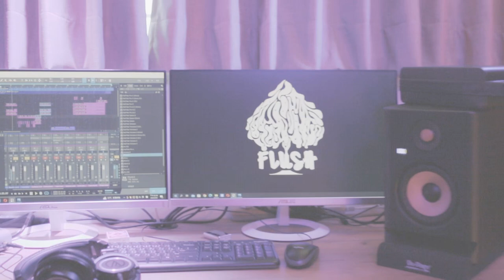Studio Music Sessions Unlocking the Magic of RGB Visuals 2